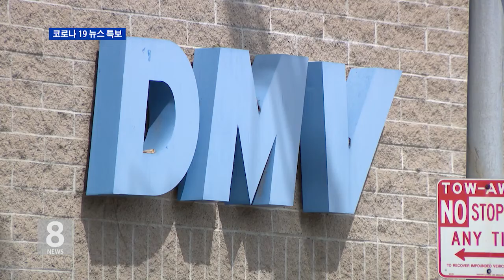5.8.20 DMV 25곳 오늘부터 오픈